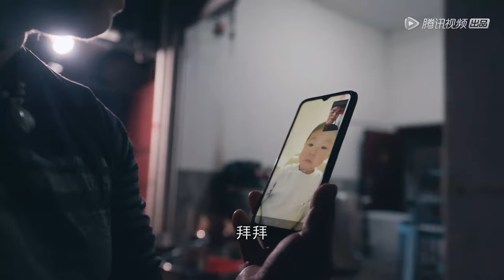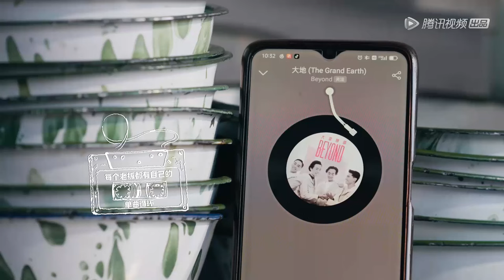【早餐中国第4季】 第21集：江西南丰·现榨水粉 | Breakfast in China 4 | 腾讯视频 - 纪录片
11月7日起，每周一至周五中午更新一集。
《早餐中国》第4季，30种热气腾腾的早餐，30种人生况味。我们依然在拍摄那些微不足道的民间食物，依然在见证那些触手可及的人间奇迹。星转斗移，平凡永恒。倾尽两年，只为专注一句“早安，人间”。